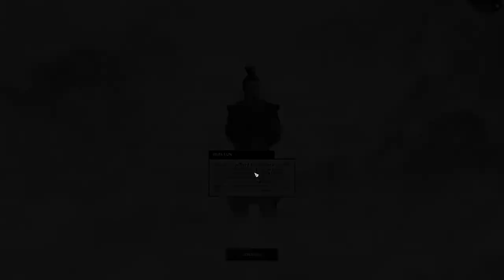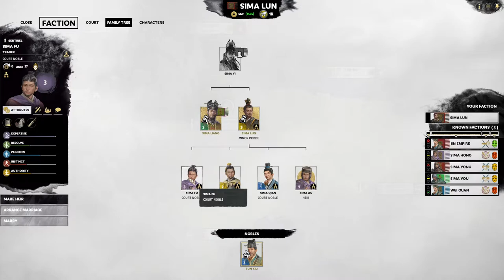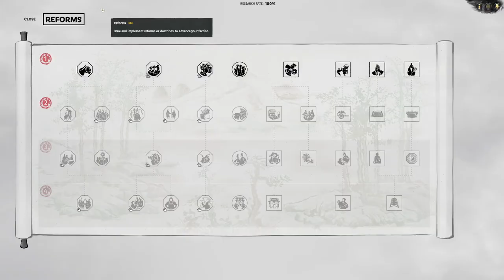Total War: Three Kingdoms - Eight Princes DLC Campaign Playthrough - Sima Lun - Episode 1